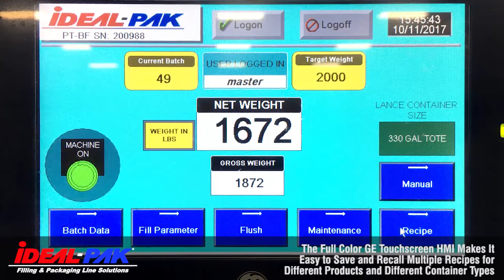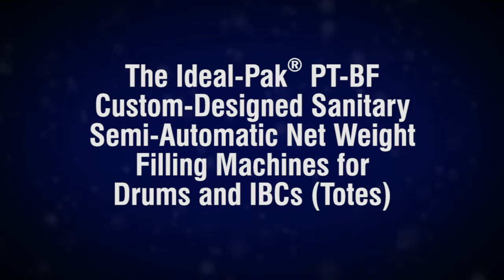Bottoms Up - A Sanitary Liquid Filling Solution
Filling large containers such as IBCs (totes) as well as drums is something many liquid filling machines can do, but add to that, needing a machine that conforms with sanitary regulatory requirements and the ability to unload tankers to containers as quickly as possible, presents a challenge.  Enter the Ideal-Pak® PT-BF Electronic Net Weight Filling Machine, custom-designed for an edible oils producer.

This PT-BF was fitted with stainless-steel and Teflon wetted product contact parts with Tri-Clamp® connections. Cavity-filled ball valves prevent product buildup inside.

The client needed to fill IBCs (totes) as well as pallets of drums.  It would have been great to have two different machines for each of those container types, but having a single machine that could do both and fit in an existing production line is more cost effective and easier to implement.  The PT-BF bottom filling machine, with its relatively small footprint and ability to fill a wide range of containers - from 5 gallon pails, carboys, jerry cans, tight head drums and IBC (totes) up to 550 gallons – fit the bill.  To increase fill rate, this PT-BF is fitted with a 2" diameter stainless steel lance for bottom up filling.  As the container is filled, the lance rises slowly just below the surface of the product to reduce foaming.

The PT Series can be customized to meet your specifications, whether you need sanitary delivery parts for food edibles to explosion proofing for hazardous environments.  Ideal-Pak® liquid filling machines can be customized to meet your specific application processes with the best cost of ownership for industrial applications, regardless of product and container configurations.

Contact Ideal-Pak® for solutions to your packaging processes today.